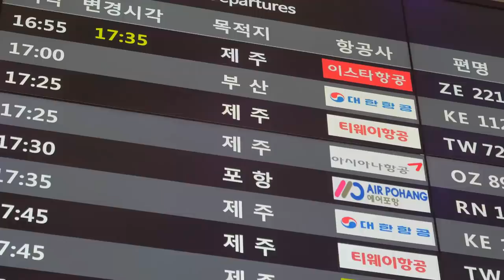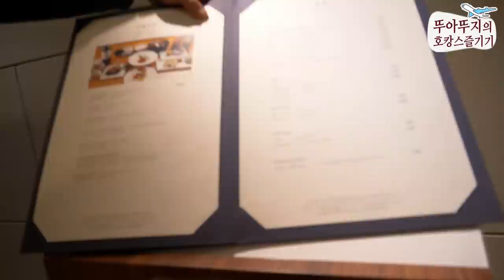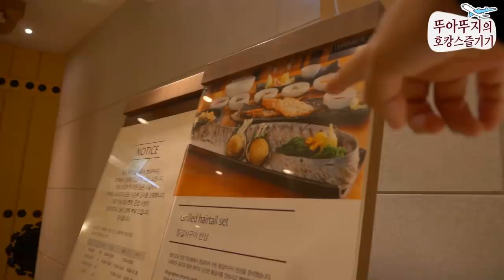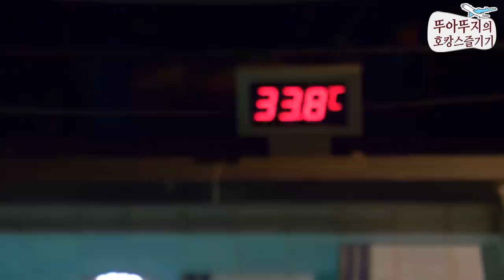[ENGSUB] 💛인싸들이 호텔에서 휴가를 즐기는 법!ㅋㅋ 쌍둥이의 제주도 브이로그~💛 현웃주의 / 30분순삭보장 롯데호텔제주 [뚜아뚜지TV]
뚜아뚜지가 제주도 롯데호텔에서 48시간동안 신나는 호캉스를 즐겼어요!

☆뚜아뚜지TV의 사랑스러운 영상을 재미있게 보셨다면 [구독]과 [좋아요]를 눌러주세요~^^

☆★ 뚜아뚜지TV와 함께 매일매일 힐링하세요^^ ☆★